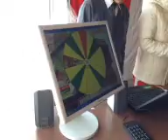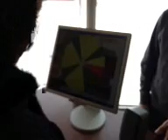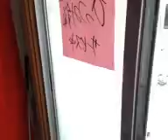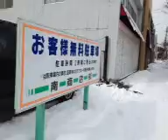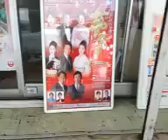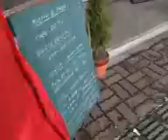２月３日 まける日 南商店街の抽選会場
小正月恒例の「まける日」です - Captured Live on Ustream with the Ustream Mobile App